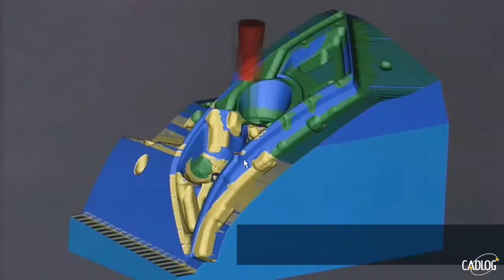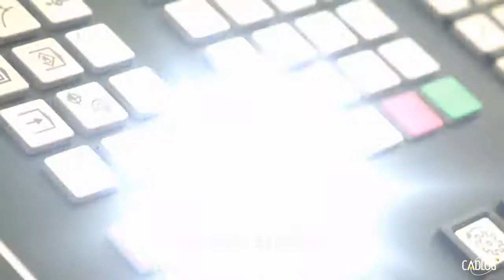El Gemelo Digital en la producción industrial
Siemens presenta su propia visión de la fábrica del futuro, hecha realidad gracias al Gemelo Digital (o Digital Twin), un método que permite controlar cada uno de los aspectos del producto, desde la fase de diseño hasta la fase de producción.